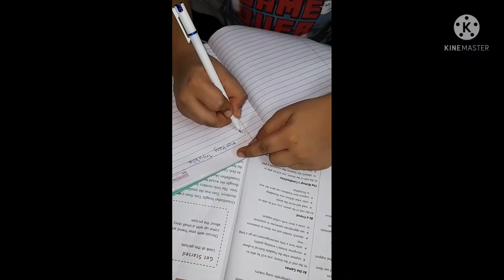Magic pen funny video Rayhan tricks and vlogs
this vide by muhammed rayhan k.s
date 3/9/2021
September